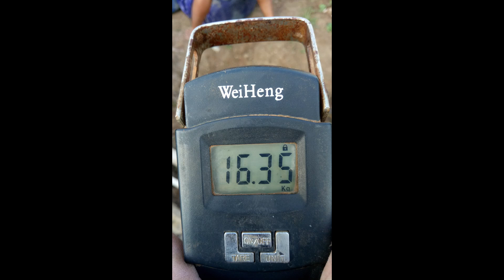TEBAR BENIH LELE UKURAN 8 CM, DI PANEN 40 HARI, HASIL NYA ???